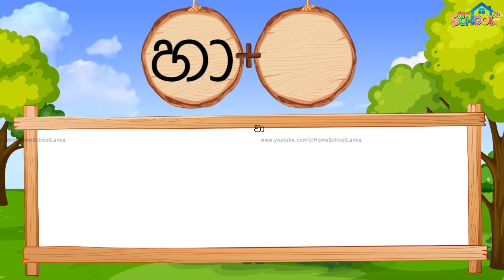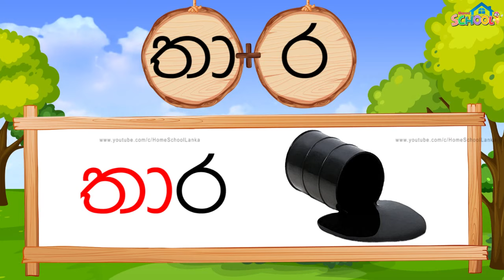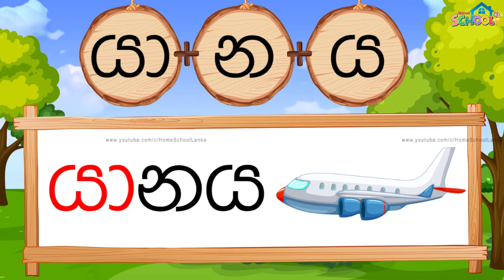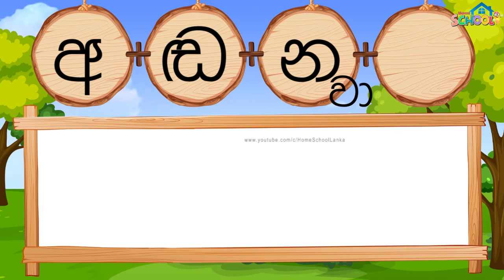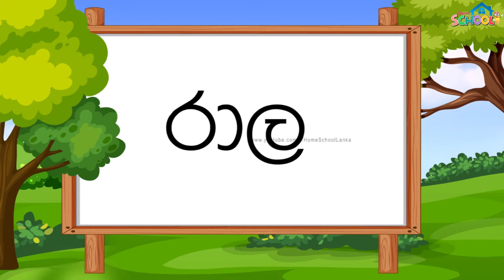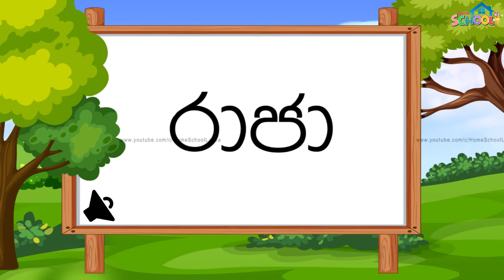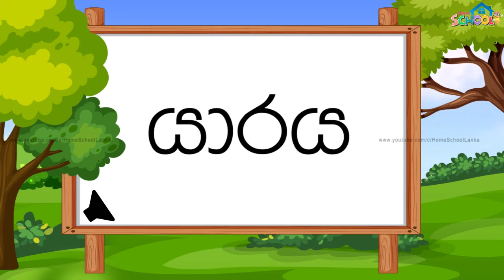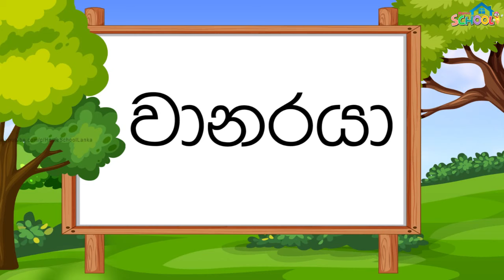Pillam - Alapilla - ඇලපිල්ලෙන් වචන කියමු - පිල්ලම් පාඩම 2-1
You can do these educational activities with your loved little ones, very joyfully and easily. Also, we introduce some activities for each lesson. Come and join with your little ones. Hopes you will get great experience and easy way to learn basic things to your child without force him or her...

Home school lanka, educational channel, pre schoolers to 5 students

Pre schoolers – colors
Pre schoolers – numbers recognizing
Pre schoolers – shapes lesson 1
Pre schoolers – shapes lesson 2
Pre schoolers – Sinhala alphabet reconization
Pre schoolers – parts of the body lesson 1
Pre schoolers – parts of the body lesson 2
Pre schoolers – Sinhala alphabet lesson 1
Pre schoolers – sinhala alphabet lesson 2
Pre schoolers – sinhala alphabet lesson 3
Pre schoolers – sinhala alphabet activity lesson
Grade 1 – Sinhala alphabet lesson 1
Grade 1 – Sinhala alphabet lesson 2
Grade 1 – Sinhala alphabet lesson 3
Grade 1 – Sinhala alphabet activity lesson
Grade 1 - math's
Grade 1 – Sinhala
Grade 1 -  environment education
Grade 1 – Buddhism
Grade 1 – Tamil words
Grade 1 – English vocabulary
Grade 1 – English songs
Grade 1 – Sinhala songs
Grade 1 – general knowledge
Grade 1 – activities
Grade 1 – Papers

Grade 2 - Math's
Grade 2 – Sinhala
Grade 2 -  environment education
Grade 2 – Buddhism
Grade 2 – Tamil words
Grade 2 – English vocabulary
Grade 2 – English songs
Grade 2 – Sinhala songs
Grade 2 – general knowledge
Grade 2 – activities
Grade 2 – Papers

Grade 3 – 5 lessons also we doing

Home school lanka